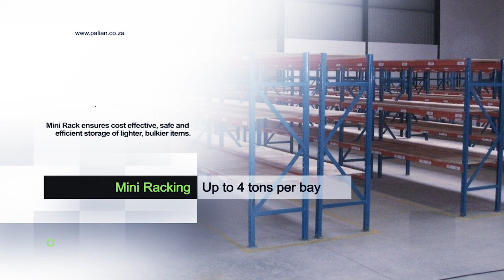The Palian Promise